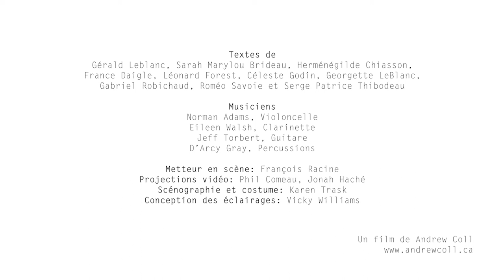Mouvance - Il va sans dire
Avec Suzie LeBlanc, soprano
Et avec les paroles des poètes acadiens contemporains Gérald Leblanc, Sarah-Marylou Brideau, Herménégilde Chiasson, France Daigle, Léonard Forest, Céleste Godin, Georgette LeBlanc, Gabriel Robichaud, Roméo Savoie et Serge Patrice Thibodeau.

Norman Adams, violoncelle
D'Arcy Gray, percussion
Jeff Torbert, guitare
Eileen Walsh, clarinette

Metteur en scène: François Racine
Projections vidéos: Phil Comeau, Jonah Haché
Scénographie et costume: Karen Trask
Conception des éclairages: Vicky Williams